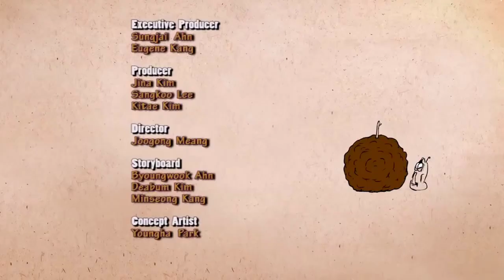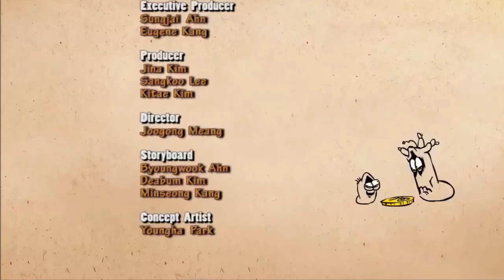Ấu Trùng Tinh Nghịch Larva | Larva Terbaru Cartoon Movie Episode 11 | Phim Hoạt Hình Larva 2018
Larva (còn gọi là Larvae) là một bộ phim hoạt hình máy tính được thực hiện bởi TUBA Entertainment ở Seoul, Nam Triều Tiên. Phim hoạt hình này cho thấy hai ấu trùng là nhân vật chính của nó. Larva cũng là một phần của kênh Disney Channel châu Á và dựa trên chương trình phát sóng ban đầu trên Disney Channel ở Trung Đông.